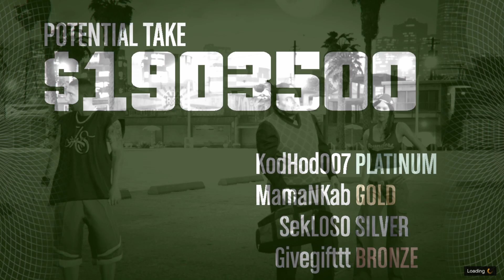GTA V #01 Heist casino ภารกิจพิชิตตลกคาเฟ่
ถ้าแปลผิดตรงไหนก็ขออภัยด้วยนะครับ
เเละก็อย่าลืมติดตามผลงานด้วยนะคับ